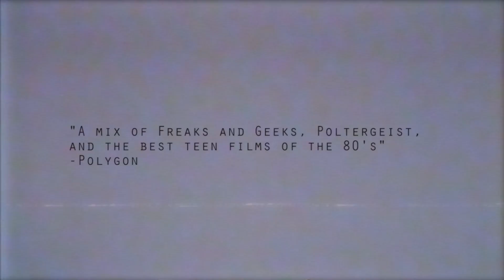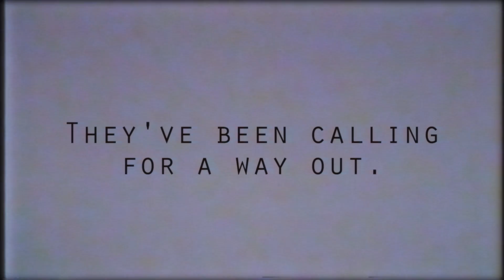OXENFREE: Xbox One and Windows 10 Trailer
"Looks like an indie gaming essential" - VICE
"The first must-play game of 2016" LA TIMES
"A mix of Freaks and Geeks, Poltergeist, and the best teen films of the 80's" - POLYGON

Night School Studio's OXENFREE is a supernatural teen thriller about a group of friends who unwittingly open a ghostly rift. Players control Alex, who brings her new stepbrother Jonas to an overnight party gone wrong off the coast of their hometown.

Starring:
Erin Yvette
“Snow” in The Wolf Among Us, “Sasha” in Tales From the Borderlands

Gavin Hammon
“Kenny” from The Walking Dead, “Beast” in The Wolf Among Us, Tomb Raider

Britanni Johnson
“Angel” from Borderlands, Borderlands 2

Galak-Z, Superbrothers: Sword & Sworcery EP, Fez Remixes

Night School is an independent studio. We make stories, games, and story games. Established in 2014 by Telltale and Disney alumni with a penchant for entertainment filled with wonder, danger, and humor.